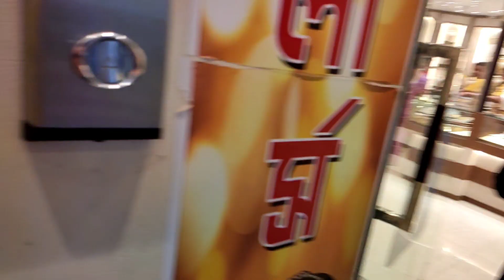মা ও বর আমাকে সোনা গিফট করলো😱🥰vloggermitu